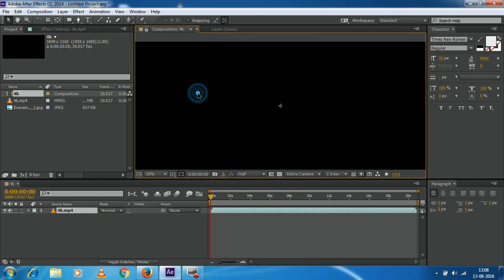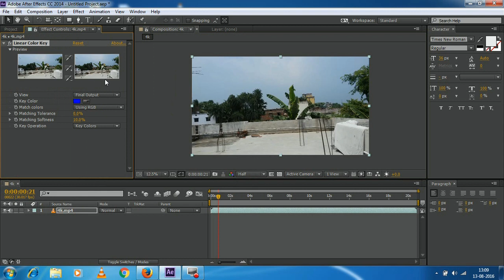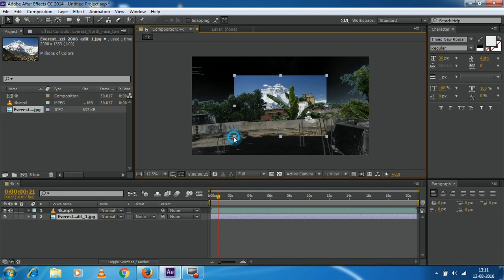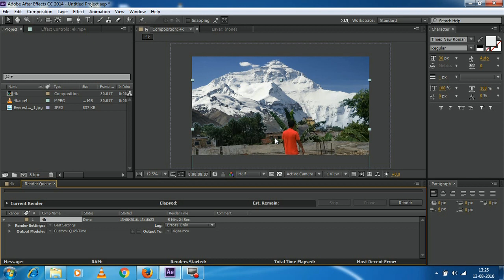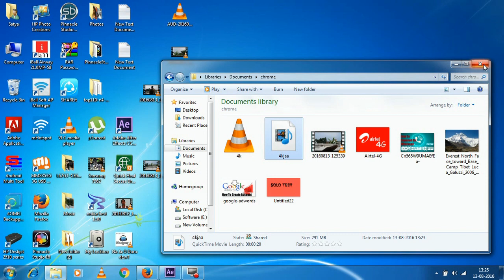How To Change/Remove Video Background Without Green Screen Adobe After Effect CC 2014